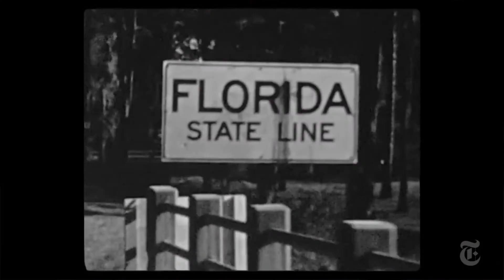Documentary Oscar Shorts (2021), Introduced by Stephen Colotto